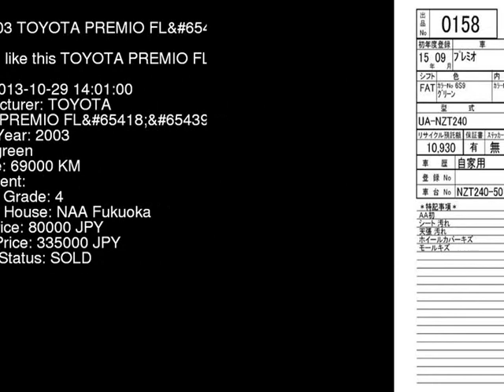2003 TOYOTA PREMIO FL NZT240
the Authority on JDMs since 2007!  . Details on this car from auction in Japan